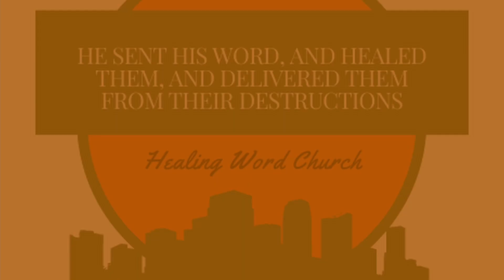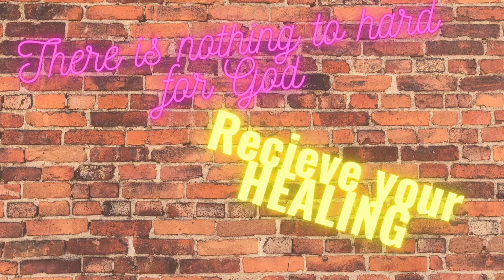The kingdom of heaven is like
Jesus speaks a lot about the Kingdom of Heaven.  What do you know about this kingdom?